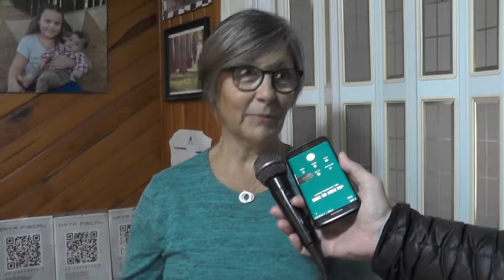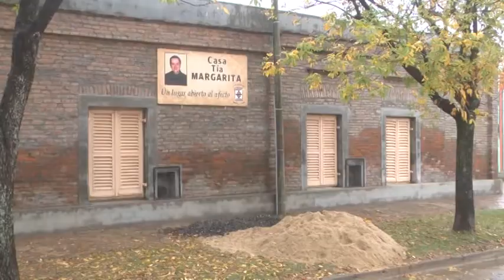María Rosa Perren - Cáritas Parroquial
Mañana comienza la campaña que se extenderá hasta el 15/07